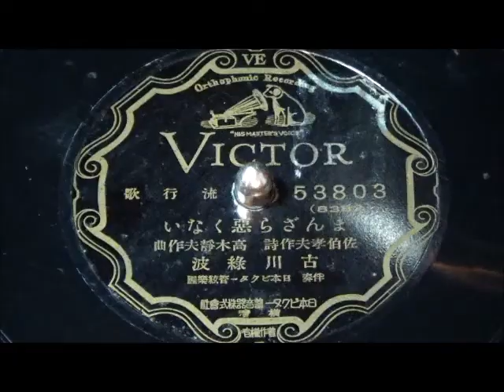まんざら悪くない 古川緑波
蓄音機で聴く昭和の流行歌。昭和11年10月新譜。ホームページは